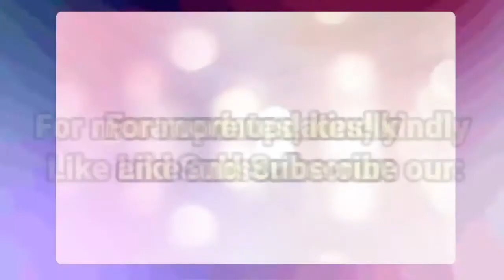THE IMPARTATION | MIDWEEK SERVICE